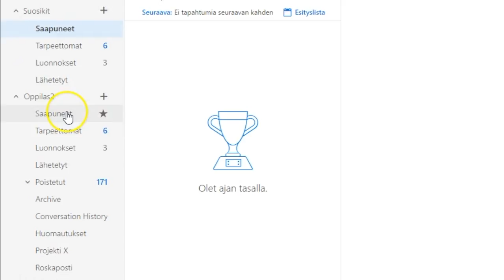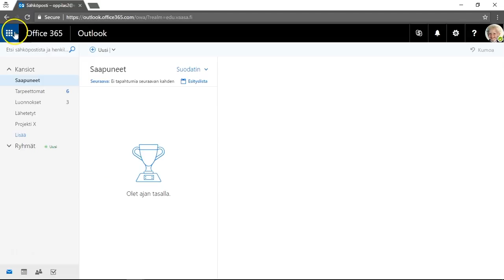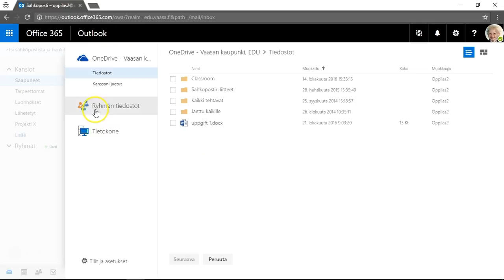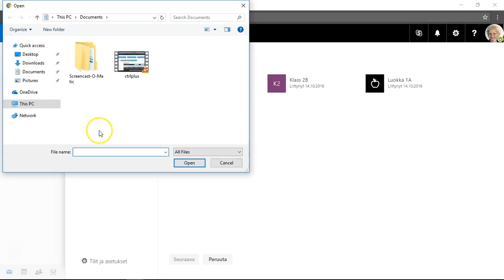365 ja sähköposti, osa 1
365-sähköpostin kansiot ja lähettäminen